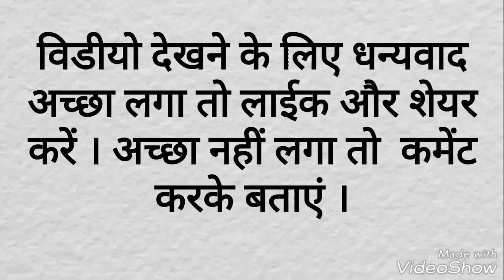हिन्दी सामान्य ज्ञान